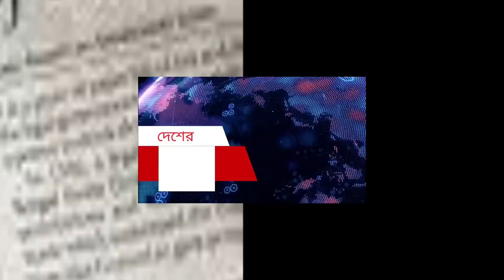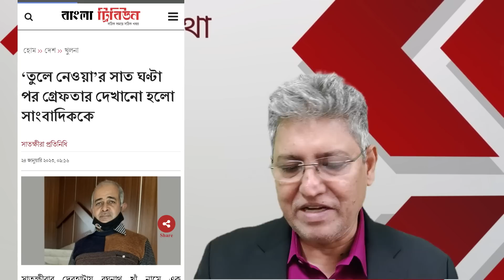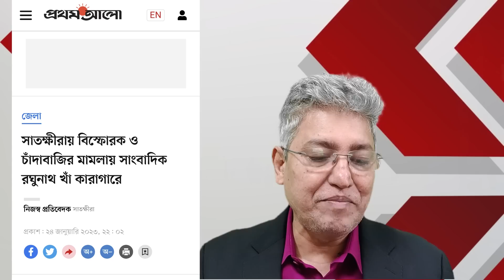রাজনীতি, পুলিশ ও সাংবাদিকতা: সবই কি পচে গেল? Masood Kamal | KOTHA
অভিযোগ হচ্ছে- সোমবার সকাল এগারটার দিকে সাতক্ষীরায় এক সাংবাদিককে তুলে নিয়ে যায় কিছু লোক। এর সাত ঘন্টা পর পুলিশ তাকে গ্রেফতার দেখায়। এ নিয়ে ব্যাপক আলোচনা-সমালোচনা। পুলিশের দাবী তারা ওই সাংবাদিককে চাঁদাবাজী ও নাশকতার অভিযোগে গ্রেফতার করেছে। আসলে প্রকৃত ঘটনাটি কী?  এসব নিয়েই আজকের আলোচনা।

* ANTI-PIRACY WARNING *